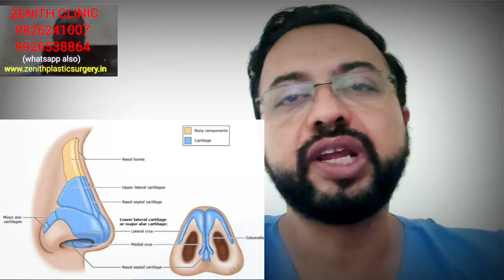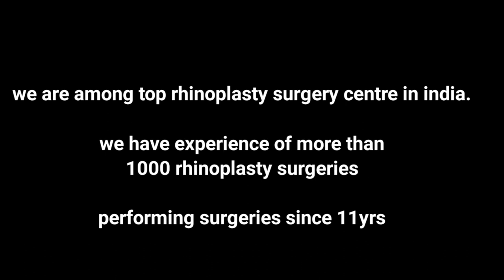Rhinoplasty In Delhi | Rhinoplasty Consultation Result | Delhi Rhinoplasty Dr - Zenith Clinic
If you’re searching for Rhinoplasty in Delhi and have some concerns about rhinoplasty side effects and risk involved in it then zenith clinic have answers to all your questions and queries. We assure you the best rhinoplasty surgery result and promise you will not be disappointed with the service.

In this video Dr. Sumeet Jaiswal cosmetic and plastic surgeon is discussing the concerns of patients related to rhinoplasty. Many patients worry when they visit us for rhinoplasty. The major concern of the patients or the most frequently asked question before having rhinoplasty is. How safe is the procedure? What are the side effects of the rhinoplasty?  Are there any chances that the appearance of the face can worsen from the current situation? The shape of the nose becomes unpleasant from the present state? Will there be any problems with breathing?

So, if you need answers for all these questions you need to understand. What is Rhinoplasty? Rhinoplasty basically means is, we are reshaping and correcting the shape of the nose. Our nose is made up of cartilage which is the soft part of the nose; the upper part of the nose is made up of bone and in the middle is the septum which is a little hard cartilage. So in the rhinoplasty procedure we make changes in these three parts of the nose. We don’t make any changes in the breathing path of the nose unless we are doing septoplasty. So, rhinoplasty is basically a cosmetic surgery for reshaping of the nose we do not interfere with the breathing pattern of the nose.

In cosmetic rhinoplasty what procedure we are doing completely depends on the requirement of the nose. Like reducing the broadness of the nose, sharpening of the tip, removal of dorsal hump, reducing the size of the nostril holes and combination of these requirements. Sometimes it is the septum procedure in which there is the problem of breathing in patients, like correction of deviated septum.

We perform changes in the bone and cartilage area of the nose, so there will be skin related changes and side effects will happen like swelling, redness, discomfort or pain but there is no difficulty in breathing.

We assure you it will not be worse than your present situation, it will only improve from the present situation. The improvement may not be 100% but it will be 70-90% and it will not be poor from its current state. It will only improve from its current state.

This procedure is entirely safe it is done under general anesthesia. General anesthesia is the safest form of anesthesia compared to spinal or regional anesthesia. In this general anesthesia the complete control of respiration and heart is under anesthetist or the operator. So there is no risk or side effect for the patient in general anesthesia. This is 1 hour to one and half hour procedure and we discharge the patient on same day or next day. The scar marks of the cartilage are very small in size which get dissolved in 2-3 weeks even in alar base reduction procedure the marks get dissolved in 2-3 months. Even in osteotomy very small incision is 1mm to 2mm and that scar is not visible after one week.

So, there are no scar issues, there can be a temporary swelling. If the procedure is intense like in osteotomy we are breaking bone there can be swelling for more days. We use Dressing for starting 4-5 days after that there is no need for dressing.

Click the link below for more videos and information about Rhinoplasty.

Zenith Cosmetic & Hair Transplant Center is a leading Cosmetic Surgery Centre of India with main center in Indore, the leader in all type of cosmetic surgeries, hair transplantation and gender reassignment surgeries. We provide high quality, result based services aimed to provide patient satisfaction. Our aim is to give the best cosmetic services to even the poorest of patients. The center is run and managed by a team of highly qualified plastic surgeons, dermatologist, ENT, maxillofacial surgeon and micro vascular surgeon, who excel in all kinds of cosmetic hair and reconstructive surgeries. We offer best result based treatment and are committed to educating and improving the lives of all those affected by any problem related to their body and boost their self confidence.

Center & Branches:
Indore(Main Center), Bhopal, Mumbai, Delhi, Raipur, Lucknow, Ahmedabad, Jaipur, Nagpur.